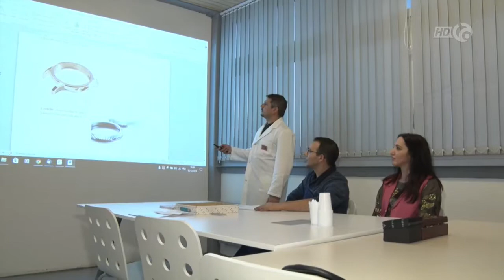Bienvenue chez AK-Formation Polissage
Alain Kneuss, passionné d’horlogerie et polisseur de boîte de montre avec plus de 20 ans d’expérience, souhaite transmettre son savoir-faire et soutenir toute personne désireuse d’évoluer dans ce monde fascinant qu’est l’horlogerie. En 2016, il fonde AK-Centre de Formation au cœur du Jura, berceau de ce domaine de précision.
Il réunit alors non seulement une équipe compétente, dynamique et efficace, mais aussi dévouée et dédiée à former la prochaine génération de personnel qualifié pour le secteur de l’horlogerie suisse, dans la haute tradition horlogère.

Formations à la carte
Notre objectif est de fournir à nos étudiants les meilleurs outils pour la formation en horlogerie et la formation en leadership.

Pourquoi se former ?
Pour répondre aux attentes des entreprises et sans doute pour le savoir-faire de haute qualité.

La satisfaction du client étant évidemment la préoccupation quotidienne des entreprises et institutions, il parait indispensable à AK-Formation de se donner les moyens d’y parvenir. Chaque client étant unique, AK-Formation prend soin d’apporter une formation sur mesure, adaptée aux besoins du participant.

Dans un véritable atelier d’horlogerie, les participants pourront entrer dans le monde fascinant du polissage, pose cadran-aiguille, contrôle esthétique de pièces d’horlogerie ou de bijouterie, montage boîte de montre et mouvement.

AK-FORMATION est attentif aux besoins des entreprise et institutions. La communication et la gestion étant des clés essentielles au bon fonctionnement de toute entreprise, nous dispensons également des cours de coaching, gestion d’équipe, animations de séances, management et cours d’informatique.

AK-FORMATION, reconnu EDUQUA, offre des formations de haute qualité à des prix abordables, autant aux clients privés qu’aux entreprises.